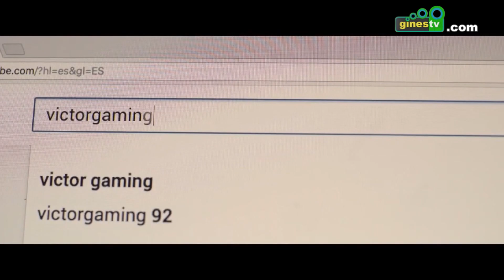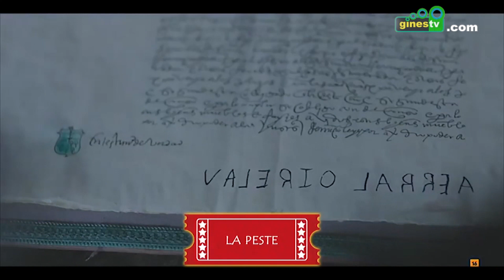Gala de Clausura de Gines en Corto 2019 (COMPLETO)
Vídeo completo de la Gala de Clausura de Gines en Corto 2019, con el homenaje al actor Paco Tous y la entrega de premios a los cortos ganadores.